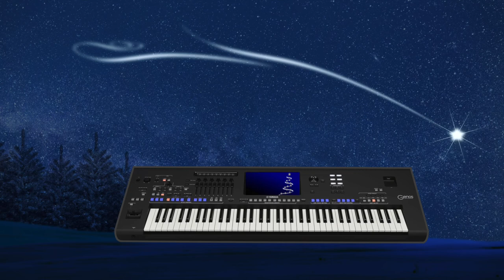Christmas Carol - Shepherd Flute and Humming Angel Choir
Yamaha GENOS Performance by Julius H. 11/2021.